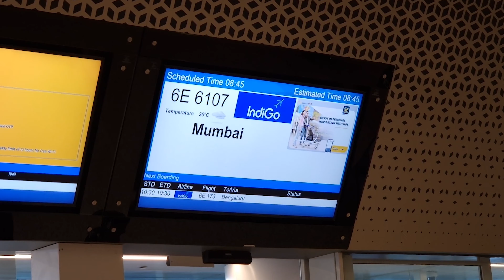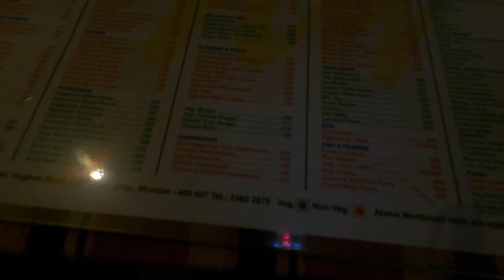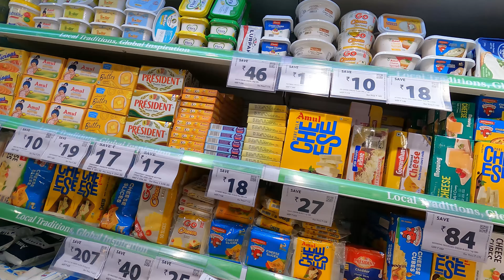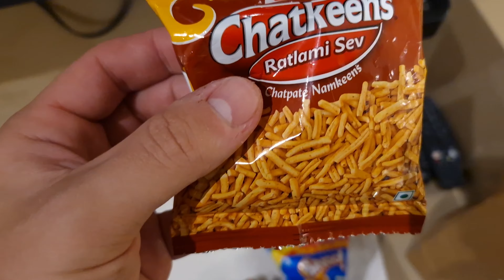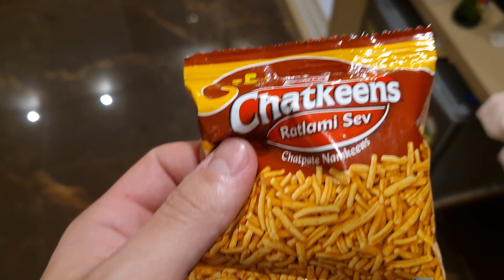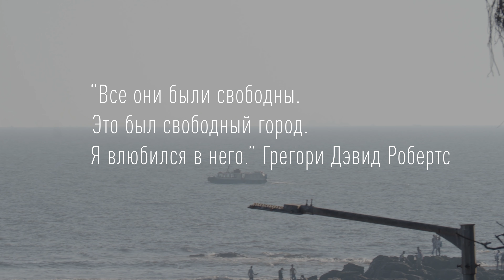Что посмотреть в Мумбаи 2024. Индия. Места из романа Шантарам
Добро пожаловать в Мумбаи — город контрастов, где старинная архитектура соседствует с современными небоскрёбами, а оживленные улицы не затихают ни на минуту.

В этом видео мы отправимся в увлекательное путешествие по самым известным и скрытым уголкам Мумбаи, включая культовые места из знаменитого романа 'Шантарам'. Узнаем, почему его называют 'городом, который никогда не спит', посетим знаковые достопримечательности, такие как Ворота Индии, Марин-Драйв и Колаба.

Погрузимся в атмосферу местных рынков, попробуем уличную еду и почувствуем дух Мумбаи глазами его жителей.